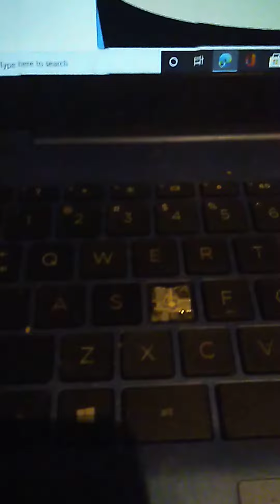Numberblocks band quarters 2